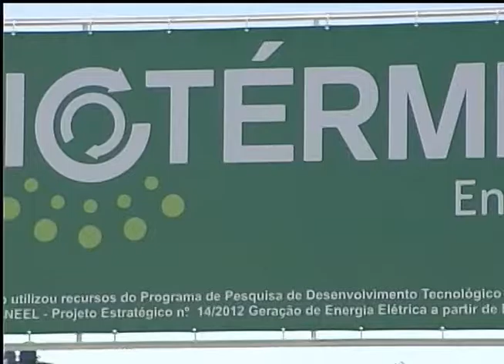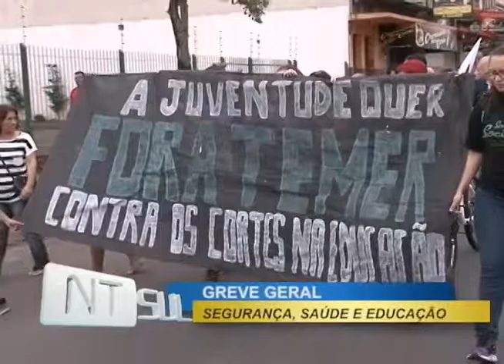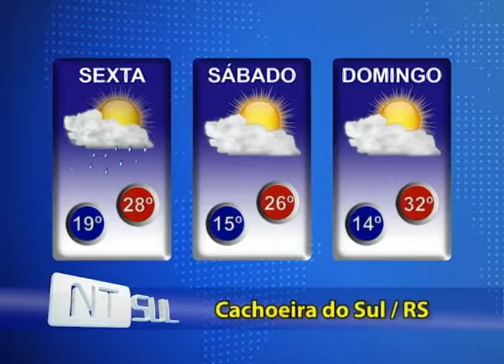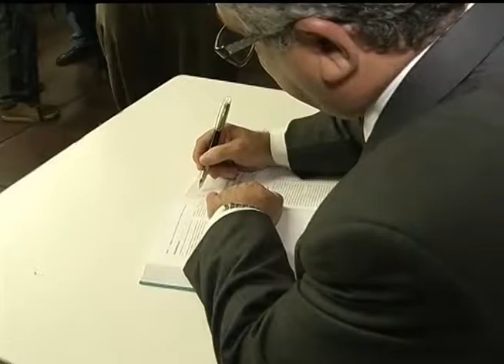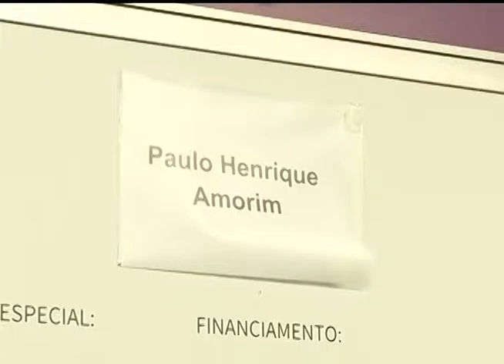JORNAL NTSUL COMPLETO: 11/11/2016